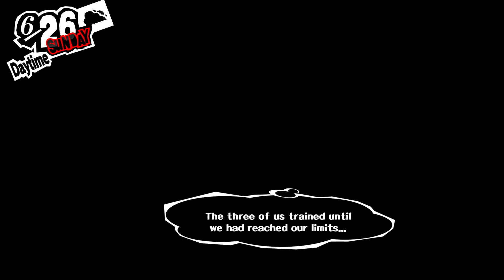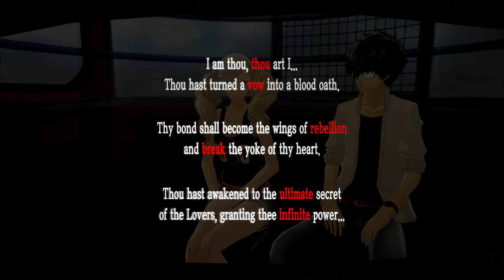Persona 5 Confidant [LOVERS]